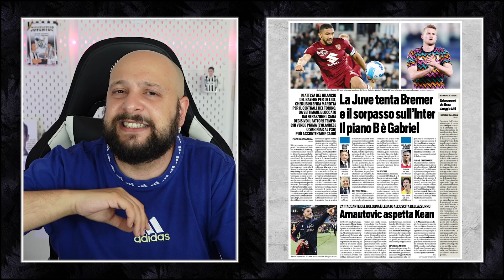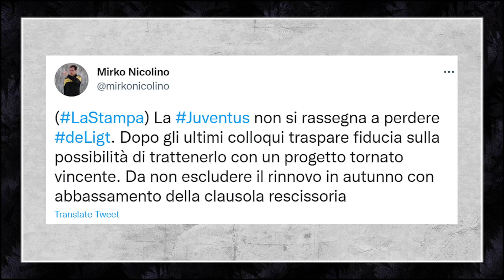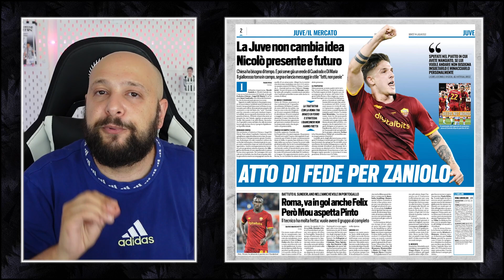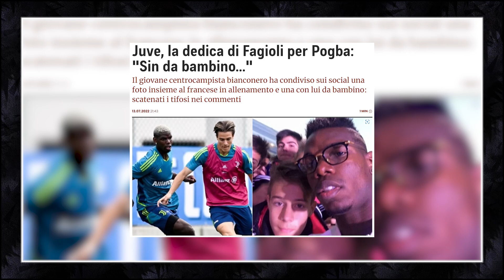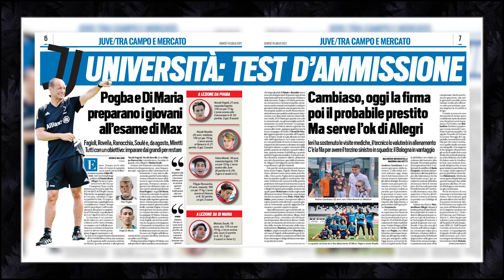JUVENTUS NEWS || REBUS IN DEFENCE || ZANIOLO LAST GOAL FOR ROMA?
• Juve hoping for De Ligt to stay
• Bremer, Pau Torres, Gabriel possible substitutes
• Zaniolo scored for Roma.
• Pogba & Di Maria in the winning team
• Miretti, Fagioli, Rovella who will stay?
• Mercato update